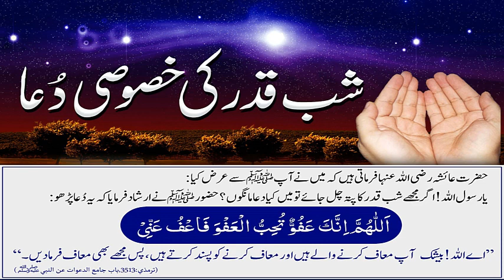Jama Tirmizi Sharief Hadees no || 3513 || جامع ترمذی شریف حدیث نمبر